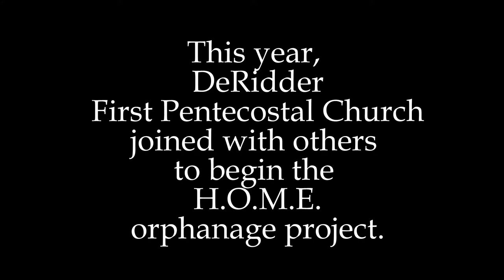HOME Project - DeRidder House